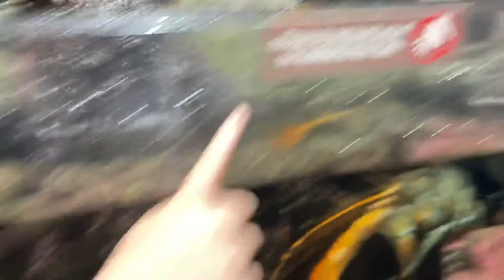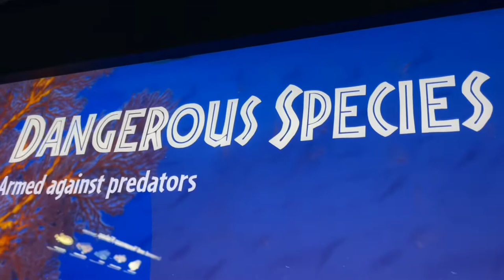Going on a Hammerhead Shark Hunt at the @New England Aquarium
We go to the New England aquarium!